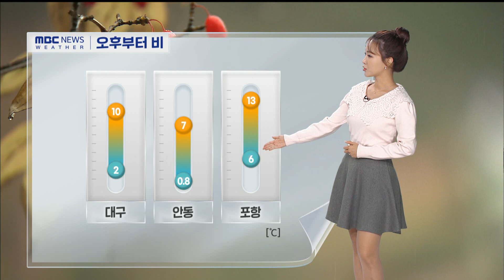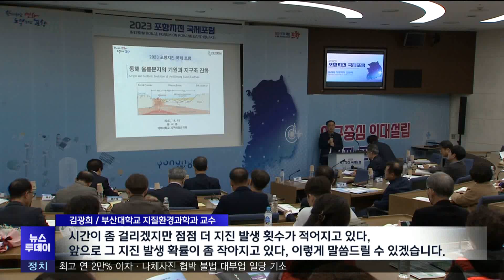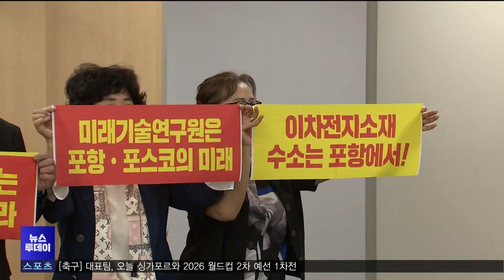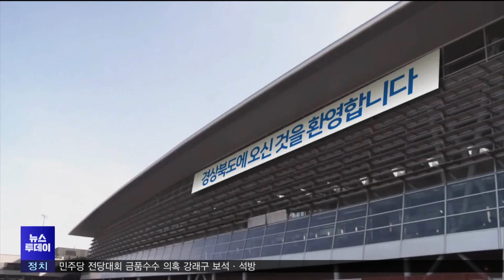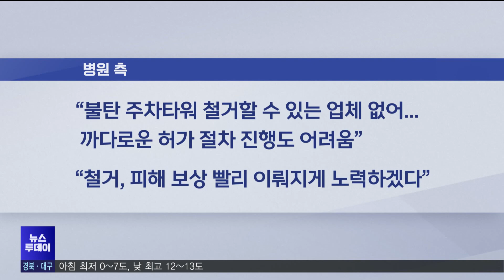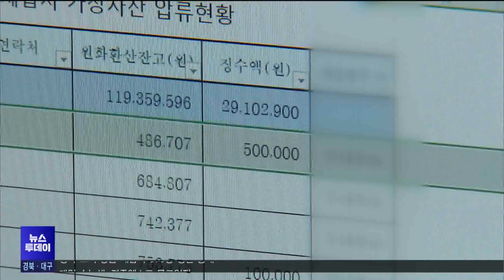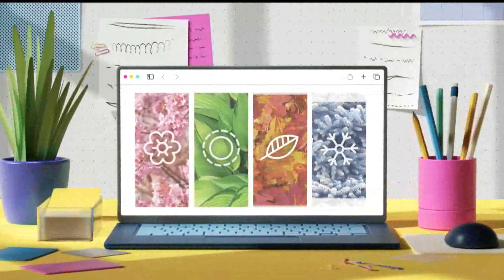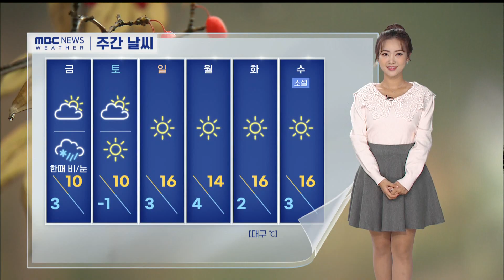2023년 11월 16일 뉴스투데이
2023년 11월 16일 뉴스투데이

1.투데이날씨-유하경
2."포항 지층 상당히 안정화돼..꾸준한 모니터링은 필요" -이규설
3.포항지진 손해배상  집단소송..내일 선고공판
4.총선 5개월 앞두고 경주 출마 예상자 경쟁 본격화-임재국
5.포스코 미래기술연구원 성남 분원 설립 확정…포항 각계 반발
6.의성 공항신도시는 '모빌리티 특화' 방점-김서현
7.포항시, 겨울철 재난 선제적 대비태세 갖춘다
8.철거 허가 못 받아‥ 불탄 주차타워 넉 달 넘게 그대로-손은민
9.경북 고액 상습 체납자 570명 명단 공개
10.대입 수능생,경주엑스포 무료입장
11.해수부, 울릉군 연안복합 어업인 긴급경영안정자금 지원
12.황두영 도의원 "최근 3년간 경북 학교 디지털 성범죄 19건"
13.투데이날씨-유하경

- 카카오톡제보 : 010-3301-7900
- 카카오톡ID : PHMBCJEBO